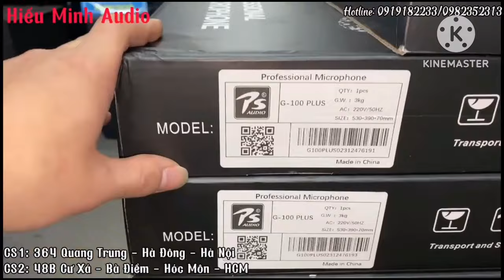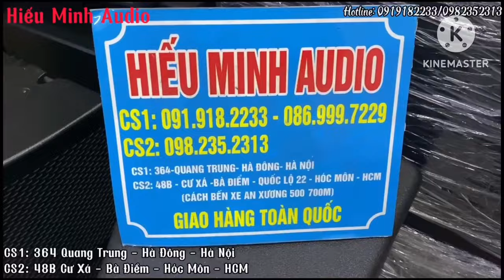Xả hàng. Micro Chính hãng PS G100 PLus Chất âm hay giá sỉ rẻ chỉ 1trx. LH: 0869997229 - 0919182233